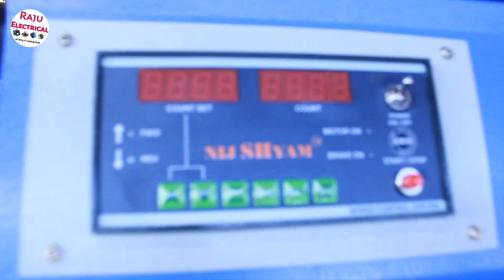Fan winding machine nagpur Maharashtra / motor winding insulation paper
ceiling fan winding machine